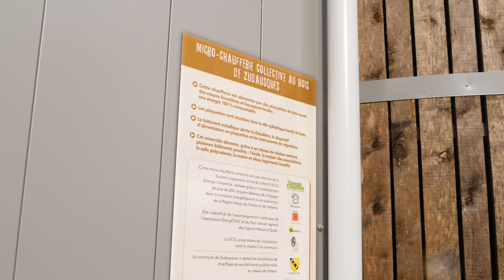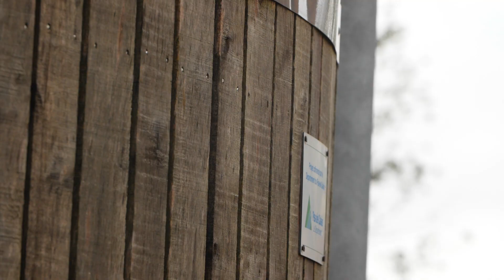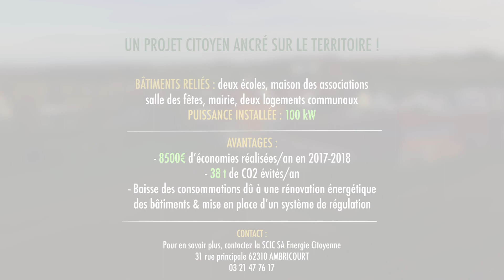Zudausques : installation et chaufferie bois énergie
Découvrez ici le retour d'expérience de la commune de Zudausques (62) et de la SCIC Energie Citoyenne concernant l'installation de la chaufferie MichauCo.

L’interprofession Fibois Hauts-de-France, avec le soutien de la Région Hauts-de-France, l'ADEME et Rev3, accompagne des projets d'installation en bois énergie. Plus d'infos

Production et réalisation : OV Studio